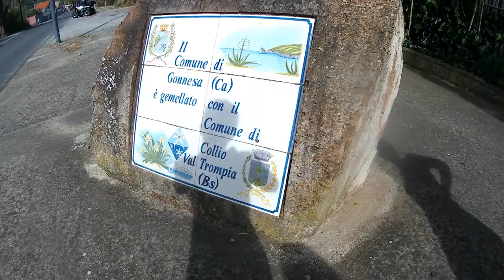PARKOUR AND FREERUNNING TRIP TO GONNESA (CI) HD 2016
Ecco il video realizzato a Gonnesa. Provincia di Carbonia-Iglesias.